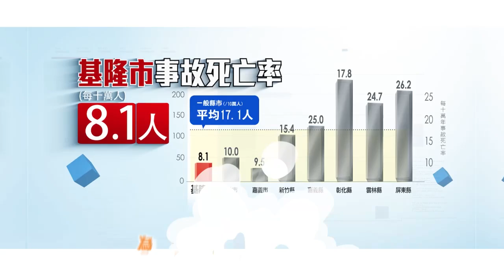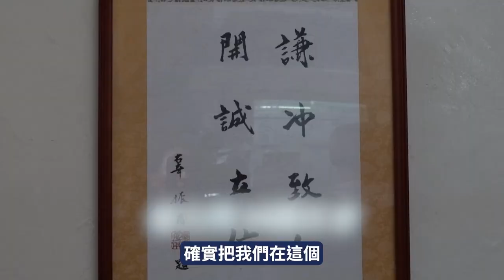中嘉基隆新聞-20240919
00:20 最美音樂會！白米甕砲台下聽歌 飽覽山海風光
03:39 身障者擁抱大海！無障礙親海嘉年 和平島登場
07:23 雞籠城隍文化祭日巡 各地城隍廟陣頭精彩吸睛
11:02 老畫師彩繪 百福公園長廊百花齊放 楊秀玉稱讚
14:29 市民體育活動中心修繕完成! 室內網球場啟用
22:35 2024雞籠城隍文化祭 夜巡登場大雨發大財
27:03 極樂寺"佛光寶寶祝福禮" 百位寶寶獲佛菩薩加持

臉書追起來
Home 中嘉- 吉隆有線電視

趣聞不漏接
吉隆官網(中嘉新聞)

喜歡看電視?